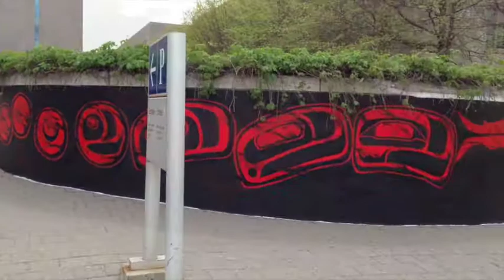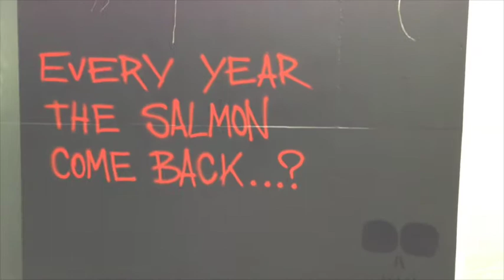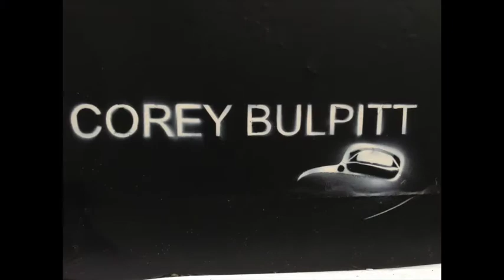Corey Bulpitt Graffiti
Featuring spray can art by Haida artist Corey Bulpitt, it is a remarkable, natural fusion between Hip Hop and Haida culture.